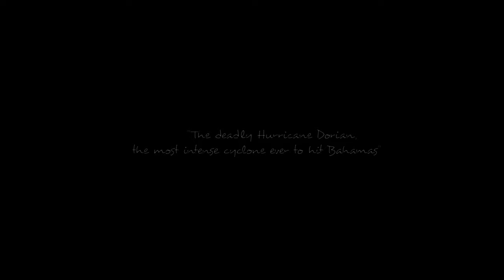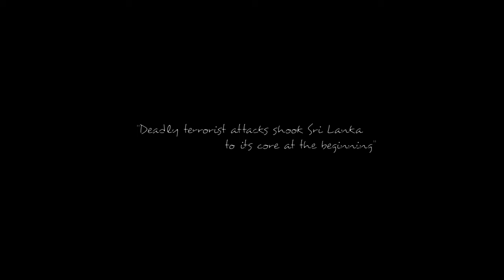Dallas / MänˈtäZH/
Notetoself preferred play speed speed 0.75
My thoughts on COVID-19 (The Artist Point Of View) Gotham meets Montage.
Shot with Galaxy Samsung's Galaxy J7 Duo SM-J727T1 2018 still useful in 2020